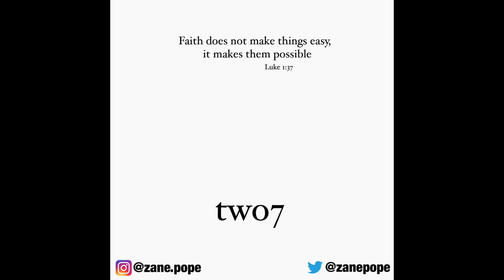FRESNO STATE SWITCHES TO ADIDAS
Fresno State Athletics have decided to switch from Nike to Adidas. This is the first little bit of gear that the football team has received. Much more gear will be given out to the players once they return to campus.